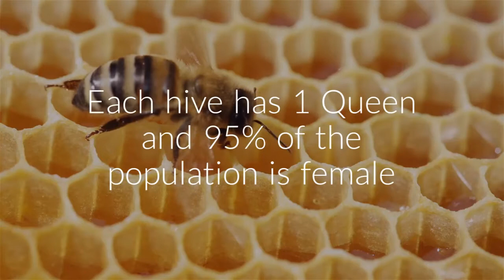Bringing the Bees to West 5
Here at West 5 we are all about implementing innovative ideas to help the environment. One of our new initiatives is Urban Beekeeping. We have teamed up with local beekeeper, Heff’s Hives to bring two hives to The Sifton Centre. They arrived yesterday and are now located at their new home on the second floor, south facing green roof. A perfect place for us to visit and watch them work!